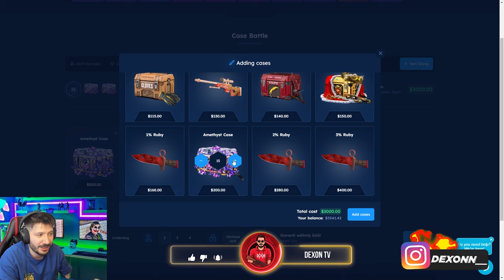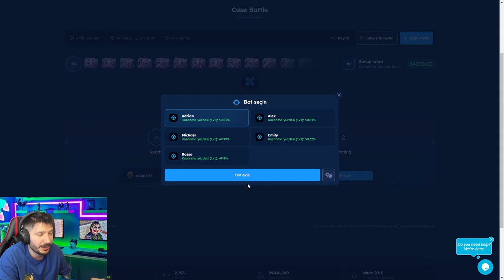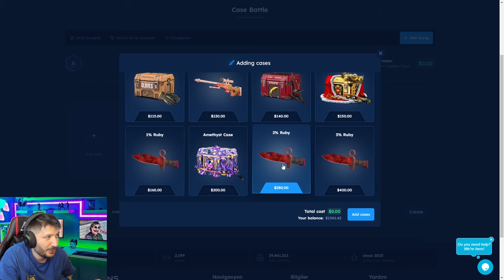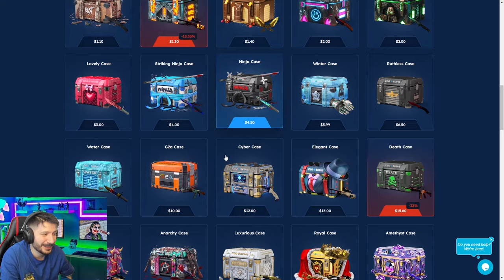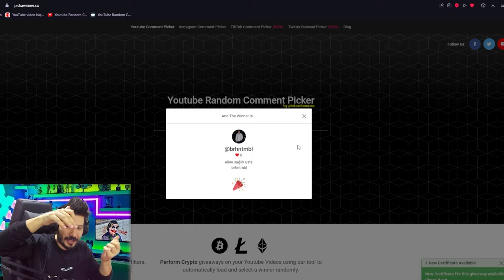YENI SITEDE YENI KARAMBIT CIKARDIM Csgo-skins Promo Code